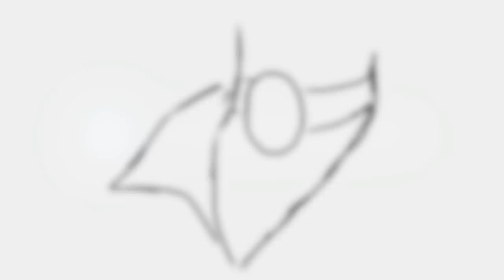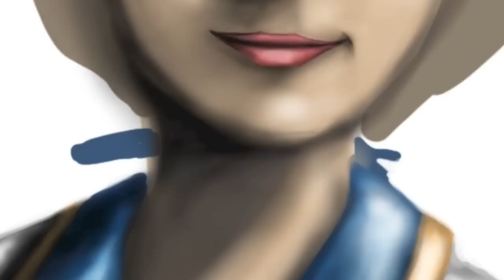Elizabeth Speed Art #2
the second speed art of elizabeth from bioshock infinite
because come on, shes awesome.
thanks again for the support people

OBW